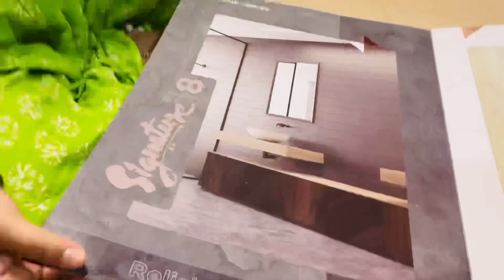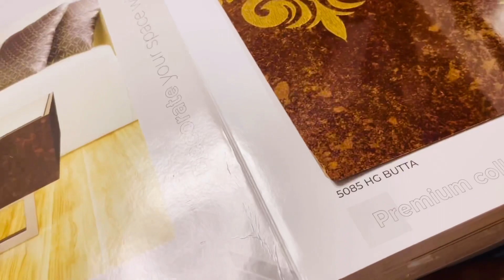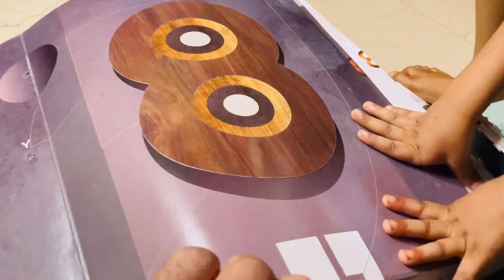दिवाली कुछ ही दिनों के बाद है KITTO की प्रेगनेंसी में कैसें हो ये सब कुछ|VLOG-985|BY AMIT KITTO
VLOG -985
दिवाली कुछ ही दिनों के बाद है KITTO की प्रेगनेंसी में कैसें हो ये सब कुछ